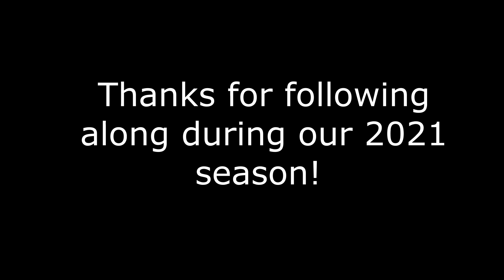2021 Kill Shots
Thanks for following along in 2021! We cannot wait to see what 2022 has in store. Happy New Year